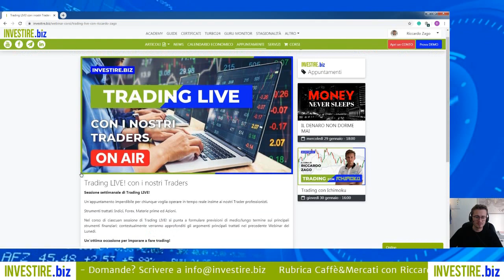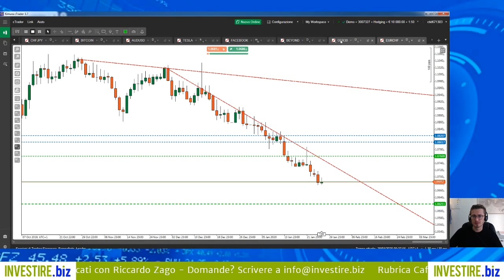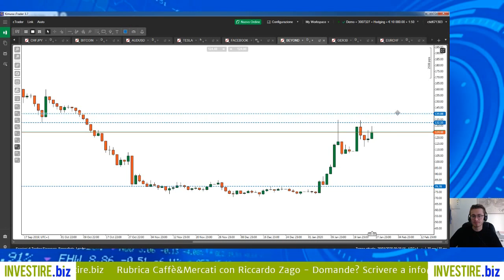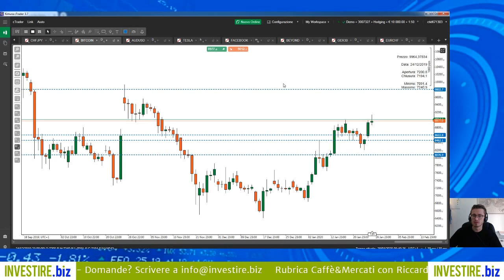Caffè&Mercati - BITCOIN sui massimi di periodo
Caffè&Mercati - Nella puntata del 28 gennaio 2020 il trader Veneto  Riccardo Zago ha analizzato il cambio forex EURCHF, i titoli azionari TESLA e BEYOND MEAT, concludendo con la criptovaluta per eccellenza, BITCOIN.